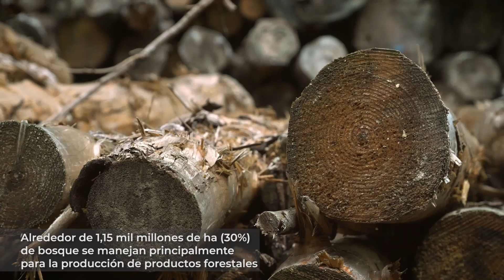Día Mundial del Árbol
Desde 1971 se celebra el 28 de junio de cada año el DíaMundialdelÁrbol
La idea es hacer conciencia de la importancia de los recursos forestales para el desarrollo de la vida en todas sus formas.

Lee más acerca del estado de conservación de los bosques en el mundo